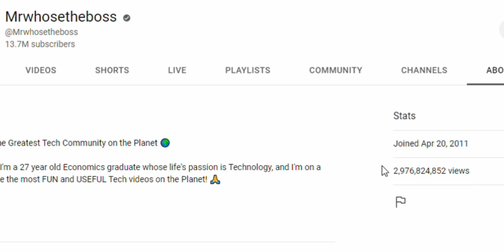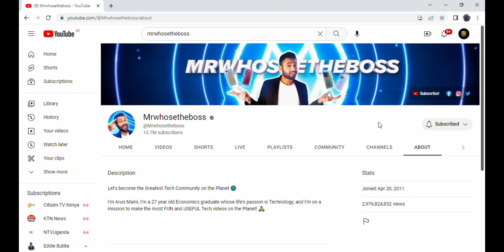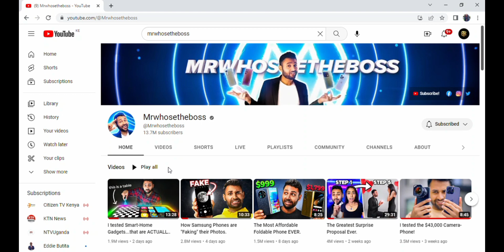MKBHD vs MRWHOSETHEBOSS. Who Is Really The Boss?? Let's find out. MUST WATCH